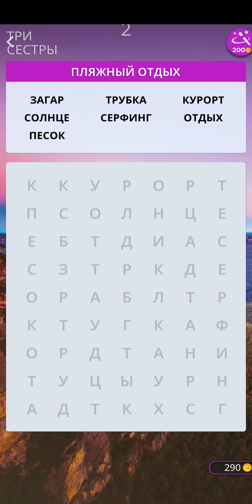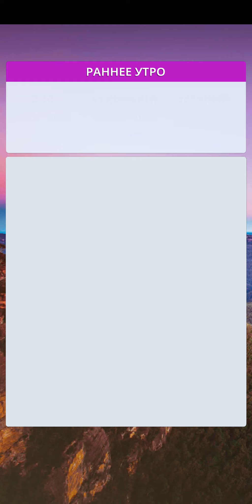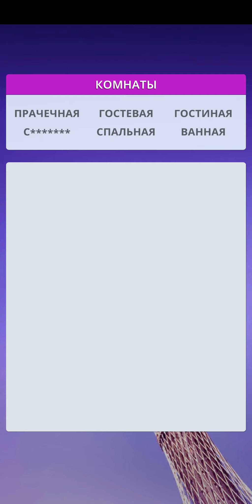🇦🇺Wow Search Австралия Три сестры🇦🇺